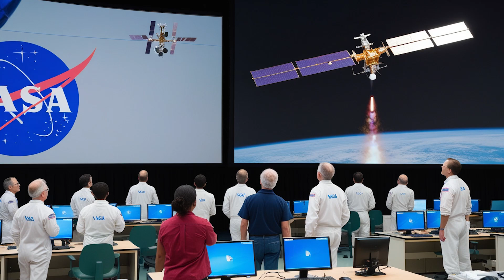Mind is a good friend || मन मित्र है